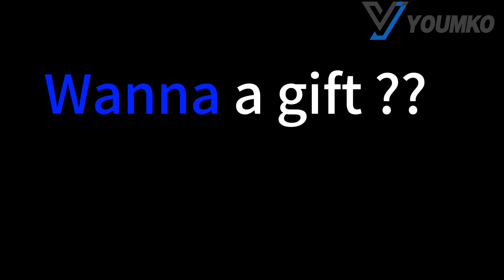Shocking Find: Exclusive MOC 89134 Brick Town Police Station Building on Youmko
Get ready to be amazed by this exclusive find - the MOC 89134 Brick Town Police Station Building on Youmko! This incredible build is a must-have for any LEGO enthusiast.
Exclusive MOC 89134 Brick Town Police Station Building Set Review
| from YuomkoMOC 2024  | 2967 pcs bricks | Completed size  25.5x25.5 x32  (L x W x H ) cm

I will check and get back to you.  If you love our videos, please share them with your friends.